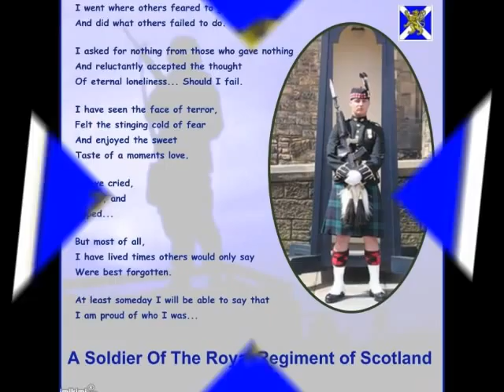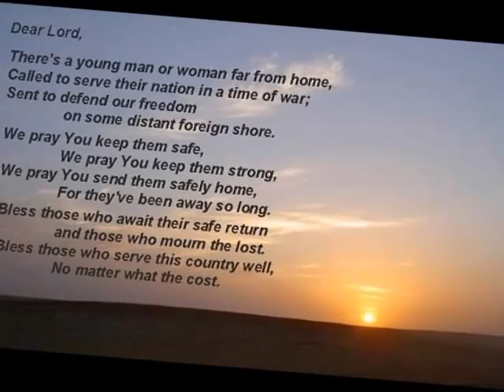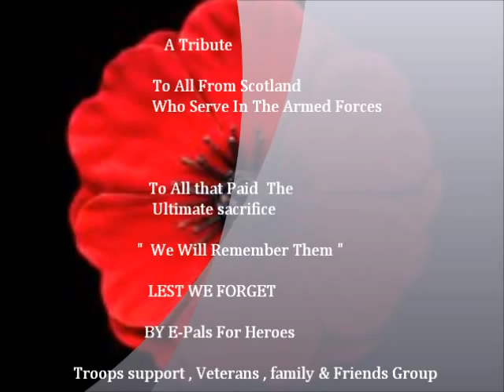A Tribute to Scotland`s Amed Forces.wmv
A Tribute To All Our Scots Regiments...